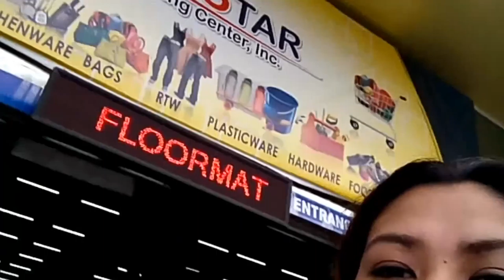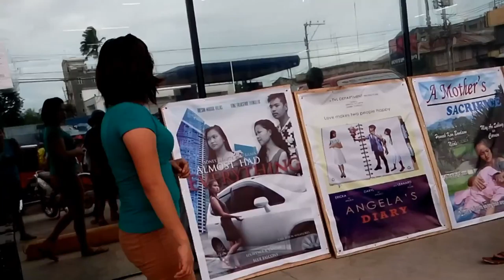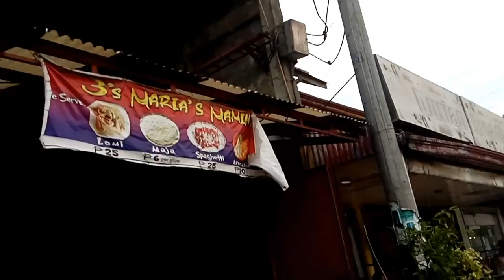#468. RED ALLERT! + MADAMING PATAY!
Also Like:
For Bussiness Inq. Or Product Review